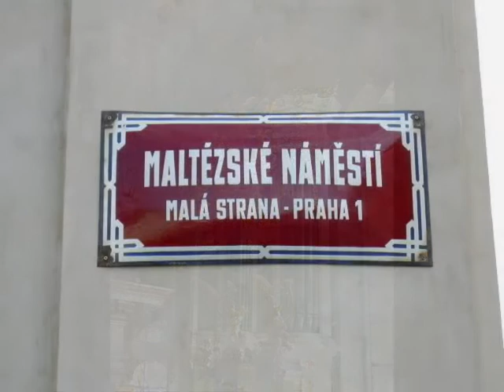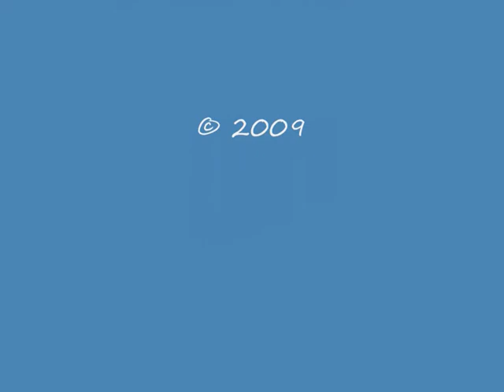Vltava - Smetana [Part 1] - Dedicated to the Puchalka Family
This video is dedicated with love and sincere gratitude to Daniel and his family, who introduced me to, and made me fall in love with, the Czech Republic and anything Czech, opening up a new world to me. For all their care and love, and for all they have enriched my life with, I thank them heartily.

Vltava from Má Vlast by Bedřick Smetana,

Prague Philharmonic Orchestra,
Conductor: Libor Pesek.

Some notes on the Vltava:

Bedřick Smetana was born in Czechoslovakia in 1824 and died in 1884. Smetana is a heroic figure in Czech culture, and very often he is held in higher esteem, in the Czech Republic, than other, perhaps better known, composers such as Antonín Dvořák.

Smetana is considered as the founder of a Czech national school of music. Indeed he was the first composer to write music using Czech folk tunes and dance rhythms. Smetana's music transmits a passionate Czech nationalism and patriotism. This patriotism is best expressed in Má Vlast, which Smetana began in 1872. The name of this set of six orchestral tone poems reflects the essence of nationalism: Má Vlast, generally rendered as My Country.

Má Vlast is an exceptional composition made up of six orchestral tone poems. The second of these is the Vltava, which Smetana wrote in 1874. He was already going deaf at the time he started the first piece of Má Vlast. By the time Smetana wrote the Vltava, he had gone completely deaf. Ironically enough, Smetana wrote this extraordinary piece of descriptive music without hearing a single note.
Vltava portrays the river, called the Moldau by German-speaking Czechs such as Smetana himself, which rises in the Šumava Forest and flows through the Bohemian countryside and the city of Prague before joining the River Elbe.

Through this beautiful piece of music, Smetana manages to capture and express the course of the river. Two brooks, portrayed on two flutes, form the source of the river. Smetana then uses a surging string melody to depict the two springs as they flow happily into the main stream of the river itself. As the river broadens, the banks re-echo with the sound of hunting horns. The river then flows past a rustic wedding celebration where the guests are dancing a polka. Following this episode, the music portrays the moonlight shimmering on the river in magical orchestral colours. Smetana evokes the legend of the Rusalkas, the water nymphs who feature prominently in Slav folklore. The music accelerates and grows agitated as the river crashes over the Rapids of St. John. The river finally sweeps through the Czech capital itself, Prague. The majestic rendition of the river passing Vỳsehrad, the great rock-fortress that is symbol of the Czech nation, towers over the closing bars, as the Vltava flows unstoppably onwards to the Elbe.

The Vltava is an exceptional example of descriptive music composition. In it Smetana succeeds to evoke, in a remarkably vivid and dramatic way, the life of the River itself.

[References: R.G. Bratby, 2001; School of Music Lessons, 2005]